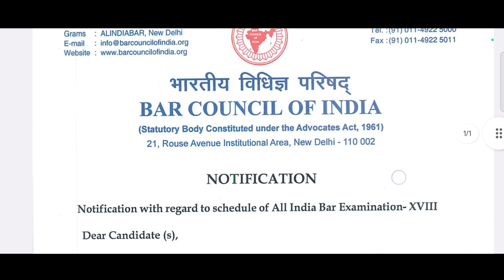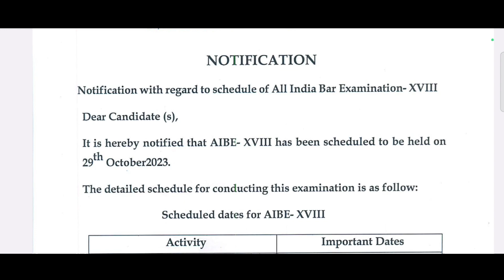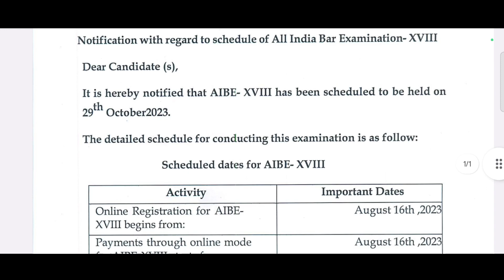AIBE 18 Exam | All India Bar Examination All India Bar Examination 18